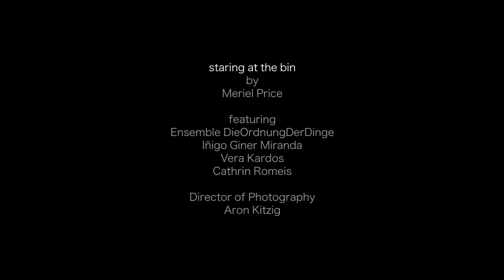Cough (part of the "staring at the bin" series)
Staring at the bin is a collection of minuscule performances in public spaces, events so tiny they appear to be coincidences or strange chance occurrences.These musical and theatrical events (distilling music and theatre to its essence; the rest, the beat, repetition or variation) are seamlessly fused to life in urban spaces.

Material for the events is drawn from actions found in the urban environment, therefore each performance for each place and each city will be unique, adapting itself to the physical characteristics of the city space as well as drawing from behaviours specific to that city or site.